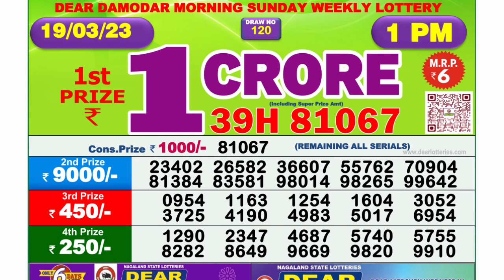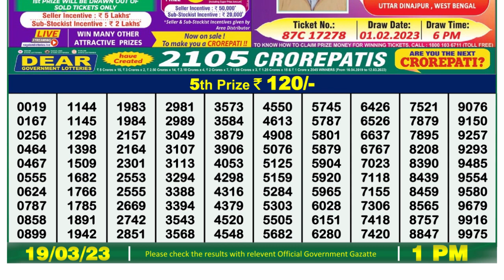Dear Lottery Sambad 1pm today 19.03.23 Nagaland State Lottery Result